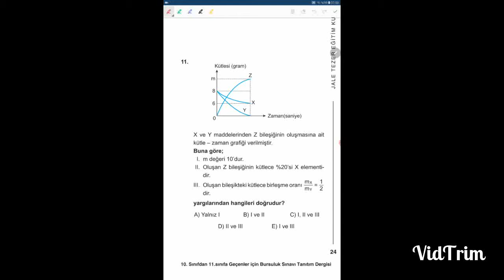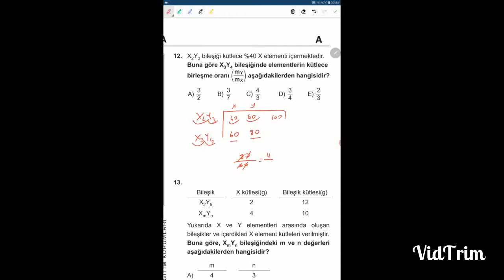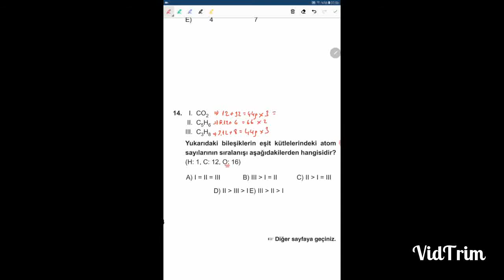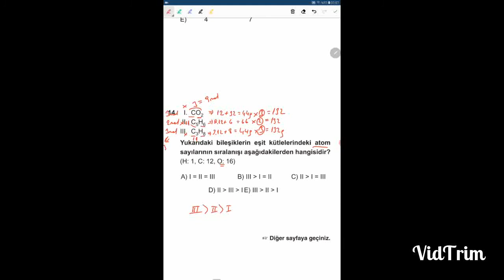10. Sınıf Kimya Örnek Deneme Soru Çözümleri